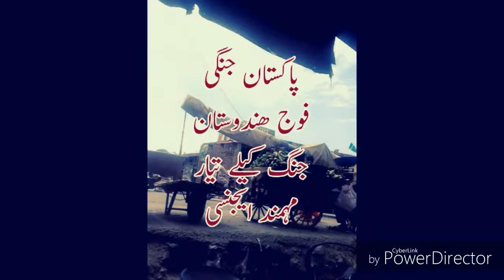پاکستان فوج ھندوستان جنگ کی تیاری کیلے توپیے لاے جارہا ہے مہمند ایجنسی